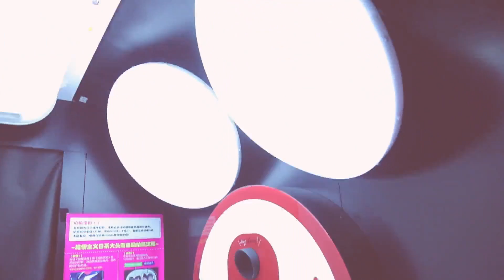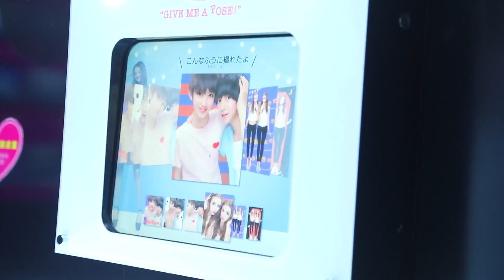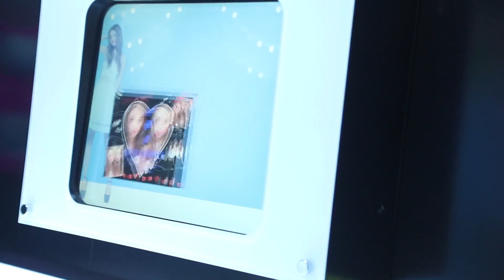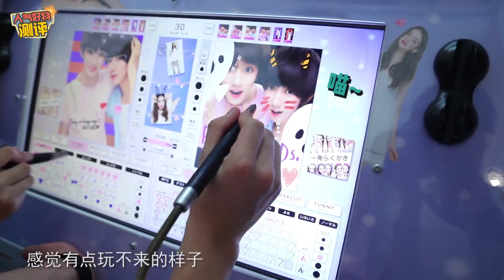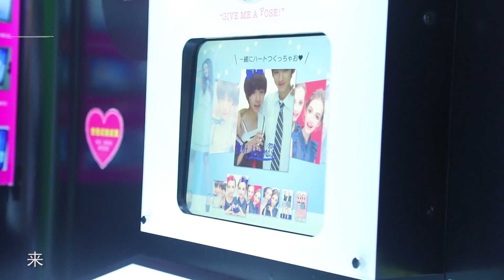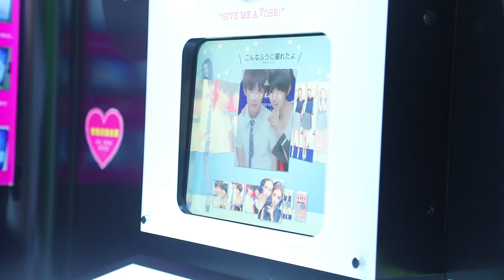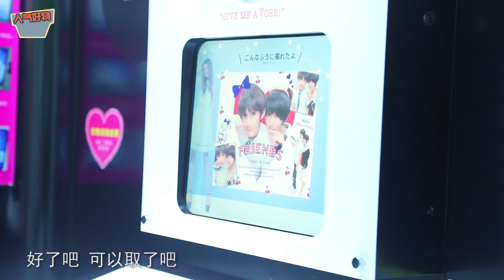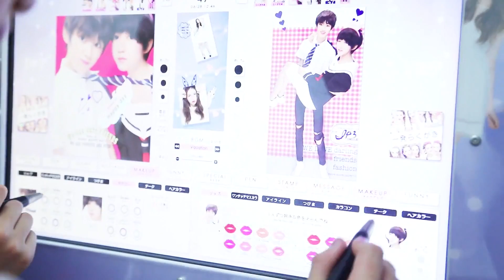【丁程鑫】TF家族 人氣好物測評之PIKA美顏大頭貼篇 1080P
來源:B站 TF家族/微博 TF家族
【丁程鑫】TF家族 人氣好物測評之PIKA美顏大頭貼篇